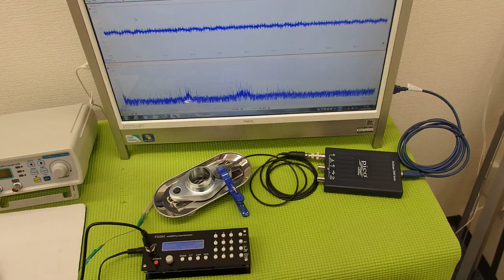オリジナル超音波プローブ ultrasonic-labo 超音波システム研究所